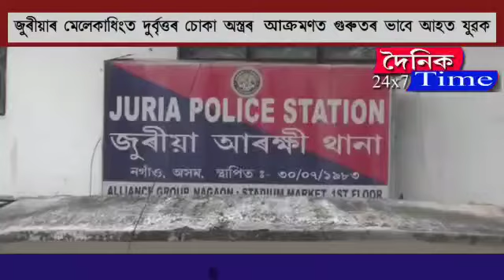জুৰীয়াৰ মেলেকাধিংত দুৰ্বৃত্তৰ চোকা অস্ত্ৰৰ আক্ৰমণত গুৰুতৰ ভাবে আহত যুৱক